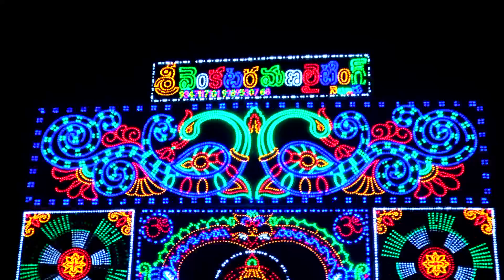1st day of Sri Chengalamma Koti Kunkama Archana at Sullurupeta